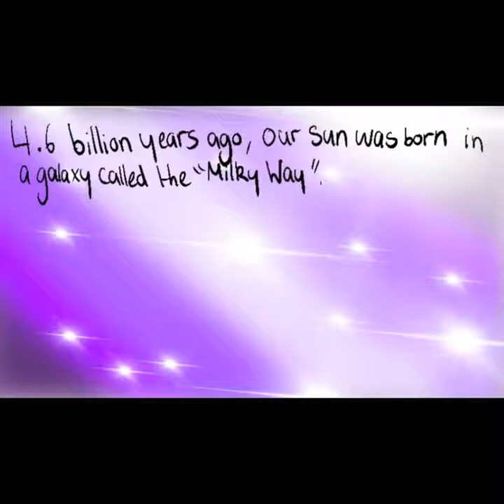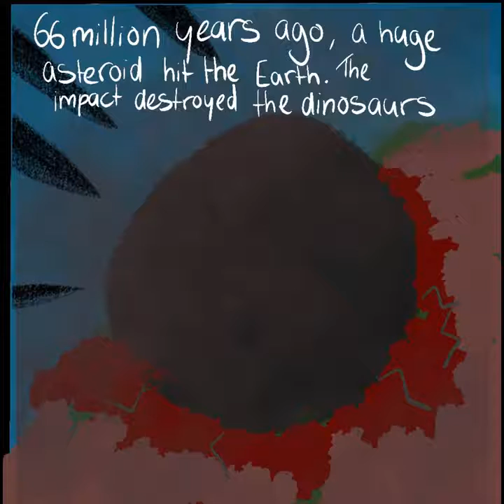Geological Timescale Animation by Wolsey Hall Oxford Student Noor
Wolsey Hall Oxford student Noor (age 11 from the UK) made this brilliant animated geological timescale of life on earth for her first Secondary Level Geography assignment.

Noor explains the different stages in the development of life on earth from the Big Bang through to the present time where humans inhabit the earth. This entertaining animation of geological timescales will help students fix in their mind how life on earth evolved.

Wolsey Hall Oxford provides homeschooling courses for children aged 5-18 across all levels from Primary through to A level. We have students in over 100 countries studying a wide range of subjects.